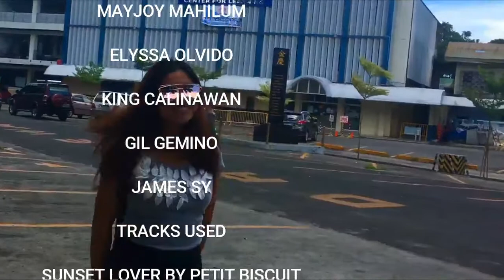Biology Project on Cell Comparison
Gr. 11 Biology Project
Filmed in SJI, Bacolod

Written, directed & produced by Leah Cioco
Submitted by Group 1 SJI G11ABM S.Y. 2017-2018